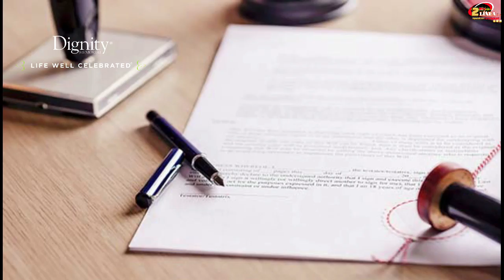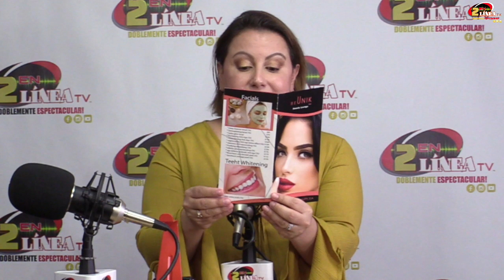EXTRAORDINARIOS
HOY en EXTRAORDINARIOS con Ana Vallejo a las 6:00 p.m. nos visita un gran artista Colombiano con reconocimiento en varios países, Henry Vivel vendrá para hablarnos de su trayectoria artística, sus logros, premios, reconocimientos y álbumes que ha grabado y también para empoderar a todos los artistas que quieren ser parte del mundo del espectáculo y todavía no se han lanzado.